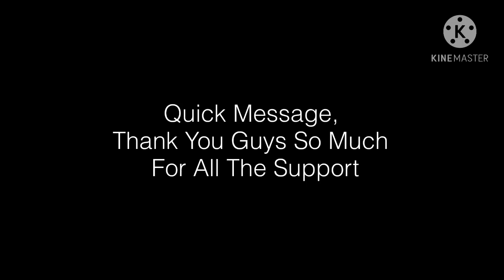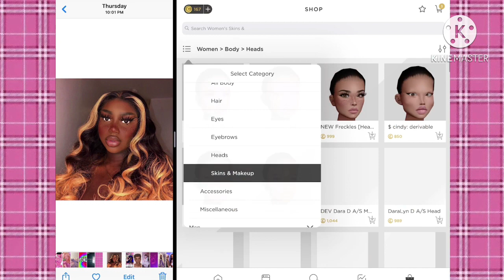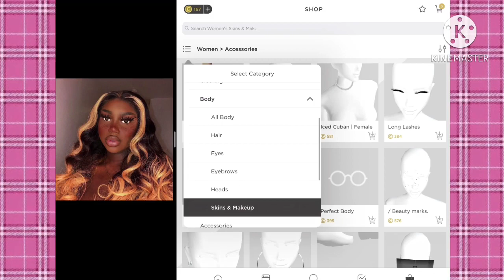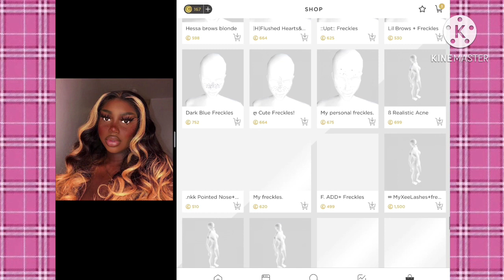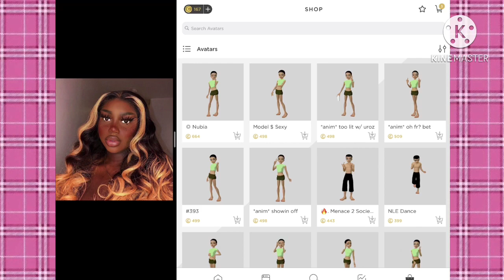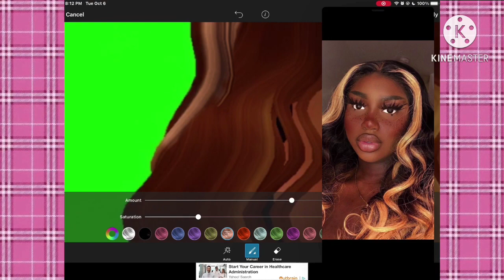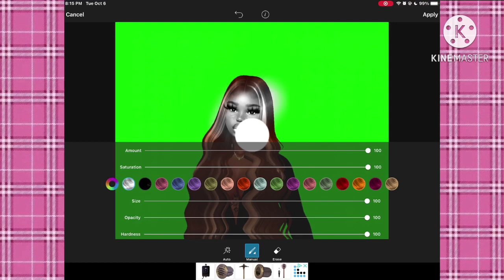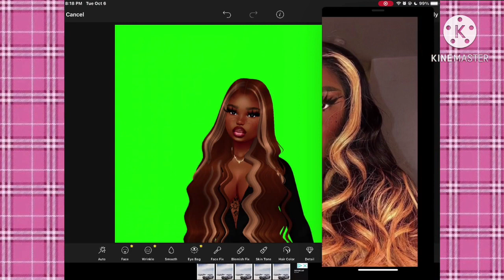ATTEMPTING TO MAKE A IG BADDIE ON IMVU 😭😩| Irenic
Channel art by me.

⚡️ 𝗦𝗼𝗰𝗶𝗮𝗹 𝗠𝗲𝗱𝗶𝗮 ⚡️

🌿My Imvu: @xbrokxnpeacex ⛅️

✰ Creativity is key to success ✰

~SSQA~
Name: Shyler Adams
Editor: KineMaster (it’s obvious lolol)
Gender: Female

I love you guyss!! 🥺💕
-shyler

~This channel and I do not claim any right over any of the graphics, images, songs used in this video. Ownership belongs to the respected ower(s).